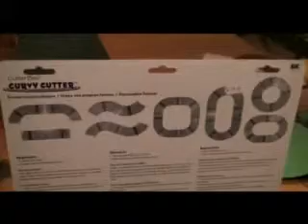Werken met de cirkelsnijder van EK-succes deel2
In drie delen laten we jullie zien wat je kan doen met de circelsnijder van EK-succes